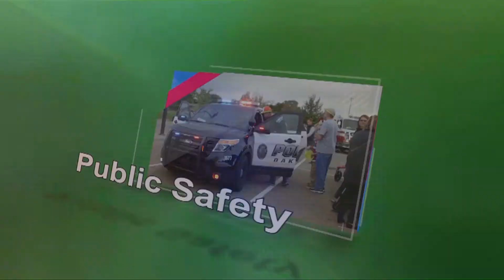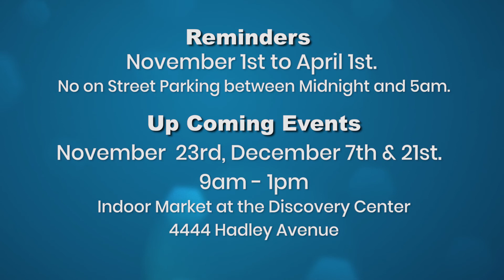Oakdale Update October 2019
This month host Frank Orsello interviews Darlene Pankonie, who is the Washington County 911 Communication Center Manager.